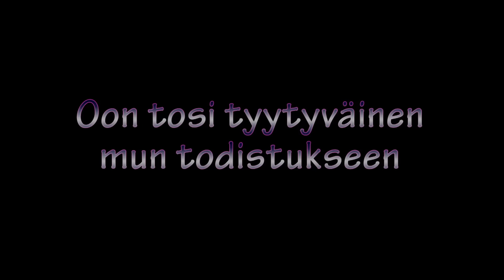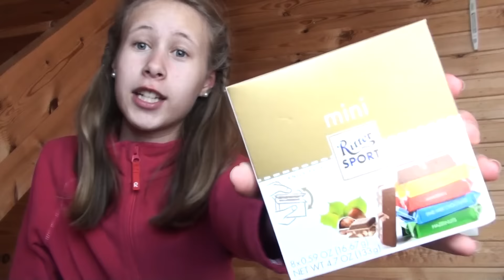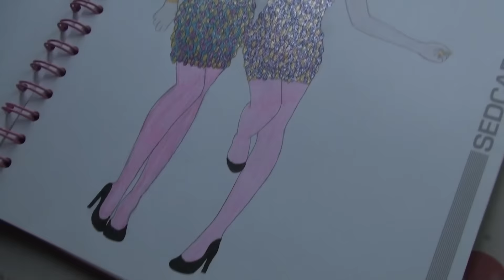Vika päivä ala-asteella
Kuvasin My Dayta lauantailta eli päivältä, jolloin kesäloma alkoi. Toivottavasti tykkäät:)